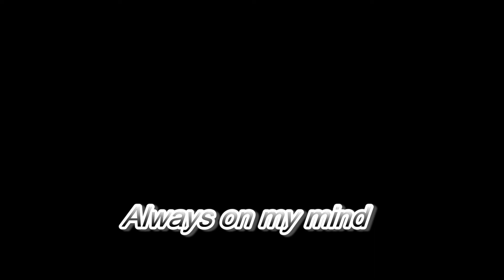Аlways Оn Мy Mind - piano